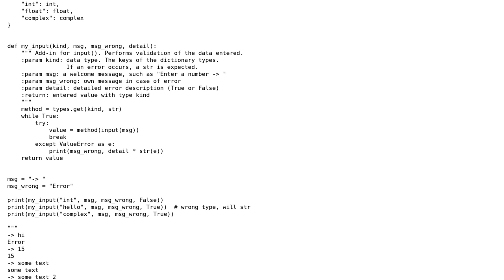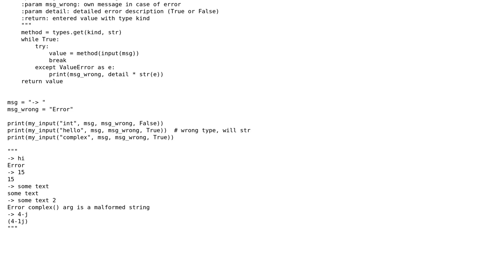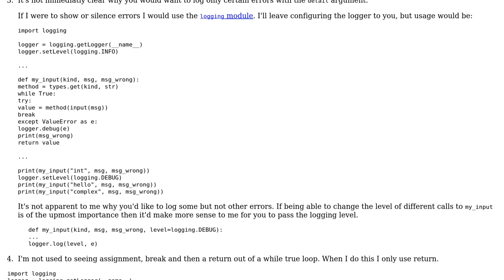Code Review: Add-in for input() with validation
With thanks & praise to God, and with thanks to the many people who have made this project possible! | Content (except music & images) licensed under CC BY-SA | Music | Images & others | With thanks to user Peilonrayz user Owl user 200_success and the Stack Exchange Network Trademarks are property of their respective owners. You are responsible for your own actions.